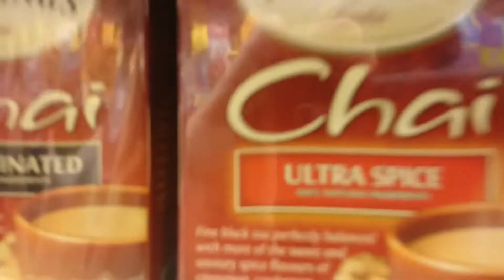FOOLISH MOCKERY (GROCERY EDITION)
Went out to gather groceries at Shoprite. Made it pretty entertaining along the way. The kids had a interesting day with their funny behavior.